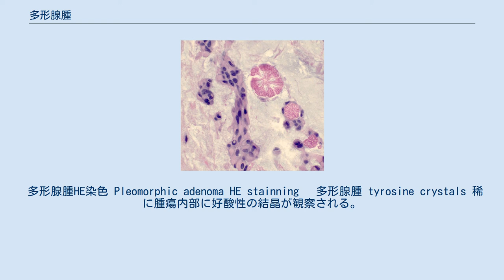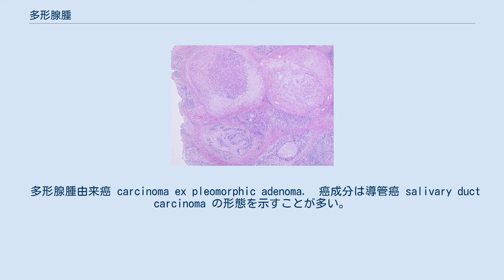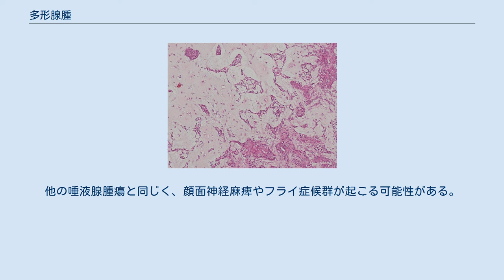多形腺腫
組織像（粘液腫様部分） 組織像（軟骨様部分） 多形腺腫（たけいせんしゅ、Pleomorphic adenoma）とは、かつて混合腫瘍と言われており、上皮成分と間質様組織成分が混在した多彩な像を呈する良性唾液腺腫瘍である。
多形性腺腫とも。
 筋上皮細胞の多様な形質発現によると考えられており、様々な割合で混在する多彩な組織像が特徴である。
 経過の長い症例で、急に増大した例では悪性化の可能性（多形腺腫内癌腫）がある。
臨床所見は、唾液腺腫瘍の中で最も頻度が高い。
耳下腺に多いが顎下腺にも好発する。
小唾液腺では、硬口蓋が1/2以上を占める。
 30-40代に好発し、男女比ではやや女性に片寄っている。
発育は暖慢である。
潰瘍形成はまれで周囲との境界も比較的明瞭である。
無痛性のため、長年放置されることが多い。
 腫瘍の存在する部分の腫脹が主要な症状である。
腫瘍の増大に伴い、疼痛や片側の顔面神経麻痺などを生ずる可能性もある。
 多形腺腫HE染色 Pleomorphic adenoma HE stainning　 多形腺腫 tyrosine crystals 稀に腫瘍内部に好酸性の結晶が観察される。
PAに特異性の高い所見である。
 組織学的には、通常大唾液腺では被膜を有するが小唾液腺では被膜が不明瞭なことがある。
基本的には腺管構造と腫瘍性筋上皮細胞の増生が見られ、後者は粘液腫瘍や軟骨腫瘍の間葉様組織に移行している像が主体である。
間葉様構造を示す腫瘍性筋上皮細胞は（通常、神経膠細胞に特異的な中間径フィラメントとして知られている）GFAP陽性を示す。
上皮成分では扁平上皮化生を伴うことがある。
一部が癌化する多形性腺腫内癌では、癌部分は様々な組織像を呈する。
間質成分の悪性化を伴う場合は癌肉腫の像を呈する。
 多形腺腫由来癌 carcinoma ex pleomorphic adenoma.　癌成分は導管癌 salivary duct carcinoma の形態を示すことが多い。
 腫瘍摘出術が唯一の治療法である。
腫瘍を放置すると顔面神経の圧迫による症状が出るほか、悪性転化する恐れがあるため、診断がついたら早めに摘出する必要がある。
医原性に播種を引き起こす可能性もあるので、摘出時は偽膜を破らないように行う必要がある。
 悪性転化を認めなければ予後は良好であり、死に致る例も少ない。
また、再発は稀で再発例では多結節性となることが多い。
ただし、偽膜を破ってしまった場合、内部の腫瘍細胞が周囲に出てしまうために再発をきたす可能性がある。
 術後の合併症として多形性腺腫に特に多いものはない。
他の唾液腺腫瘍と同じく、顔面神経麻痺やフライ症候群が起こる可能性がある。